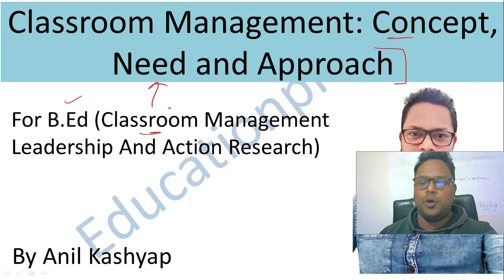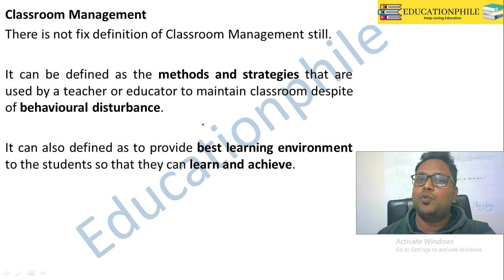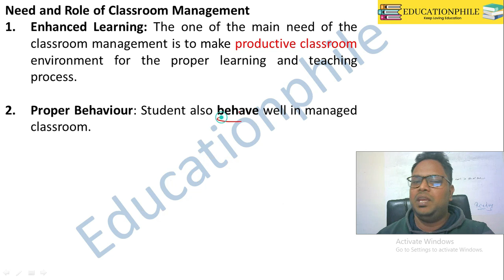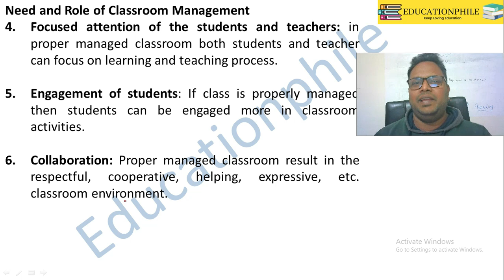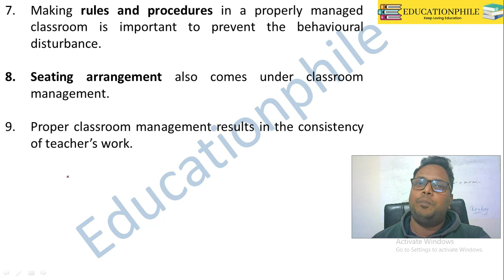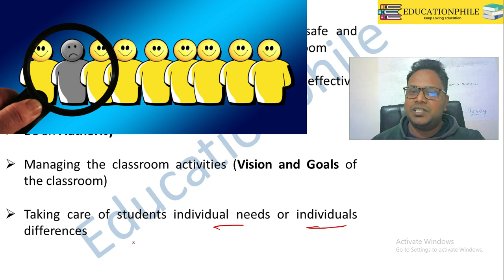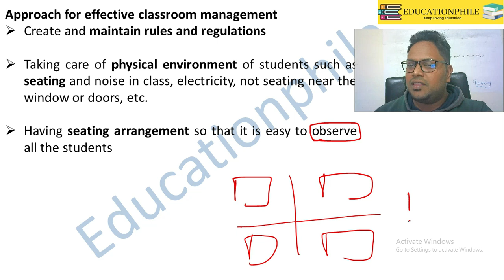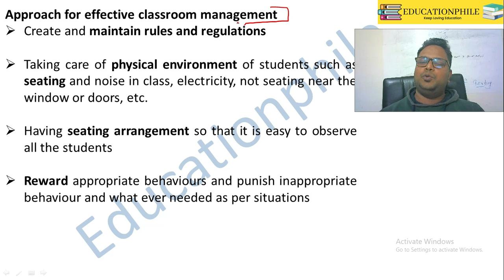Classroom Management |for B.Ed (Classroom Management Leadership and Action Research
In this video, we have discussed Classroom Management: Concept, Need and Approach |For B.Ed (Classroom Management Leadership and Action Research)